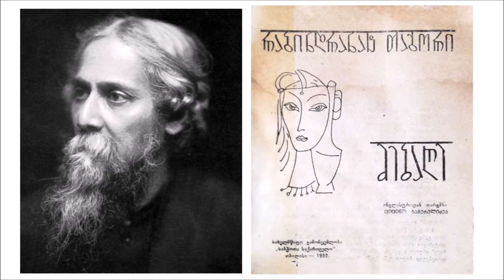რაბინდრანათ თაგორი - მებაღე - დასავლეთიდან გადმოხვეწილი...